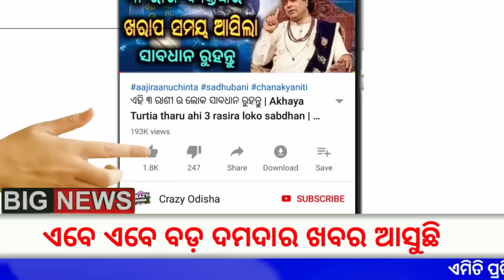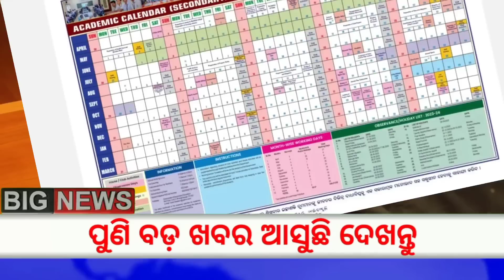୪୪ ଦିନ ସ୍କୁଲ ଛୁଟି | Odisha School Summer Holiday 2023 | School Summer Vacation 2023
୪୪ ଦିନ ସ୍କୁଲ ଛୁଟି  | Odisha School Summer Holiday 2023 | School Summer Vacation 2023